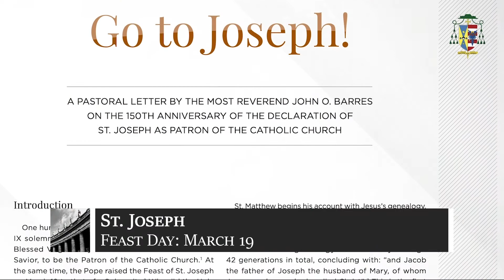March 19 - St. Joseph, Spouse of the Blessed Virgin Mary